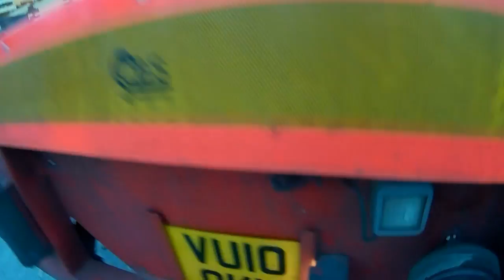Ride with me to Pevensey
Couldn't think of a better title I'm afraid haha... kinda worried about the show now guys I really doubt my chance of getting cinders gleaming.

...Facebook.com/cjaceyvlogs